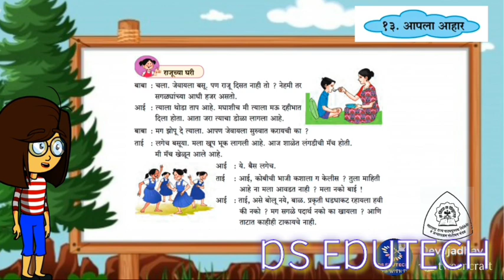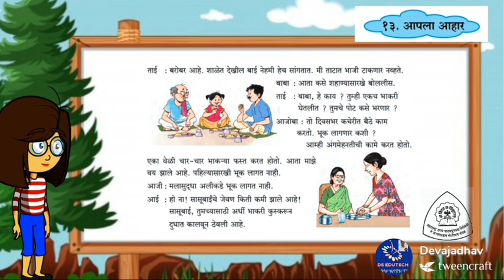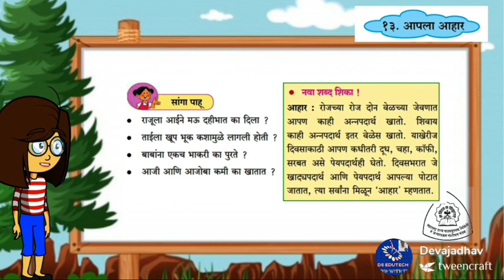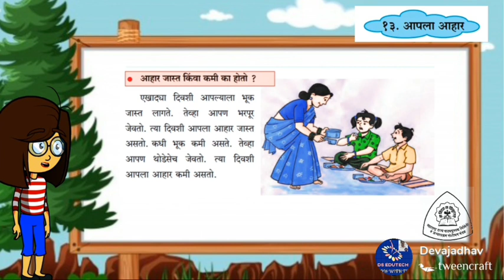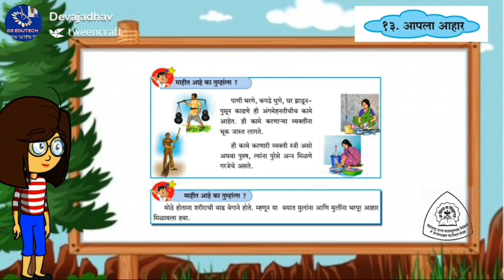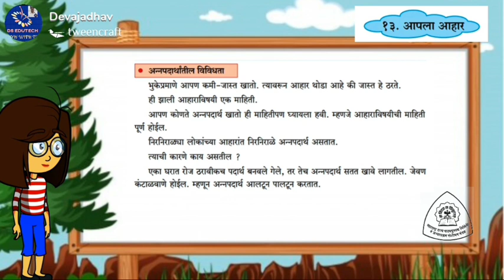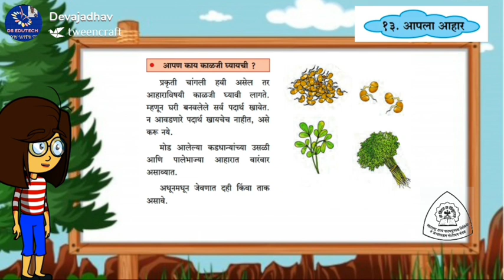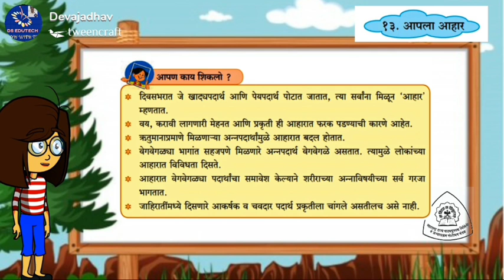३ री , आपला आहार , परिसर अभ्यास , std 3 rd , parisar abhyas , Apla aahar